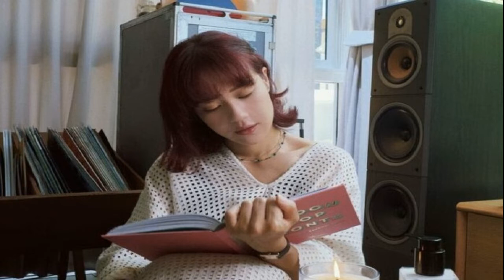เอิ๊ต ภัทรวี ติดโควิดแบบไม่รู้ตัว ตรวจครั้งแรกไม่เป็นไร ตรวจครั้งต่อไปขึ้น 2 ขีด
เอิ๊ต ภัทรวี ติดโควิดแบบไม่รู้ตัว / ไม่พ้นซีซั่นนี้อีกคน สำหรับนักร้องสาวเสียงดี ‘เอิ๊ต’ ภัทรวี ศรีสันติสุข ที่ประกาศตัวติดเชื้อโควิด-19 เป็นที่เรียบร้อย อีกทั้งยังบอกว่าติดเชื้อแบบไม่รู้ตัวด้วย
ต้นสังกัด โดย มิวสิค มูฟ เรคคอร์ด โพสต์ประกาศผ่านไอจี muzikmoverecords ด้วยข้อความว่า “เนื่องด้วยวันที่ 13 กรกฎาคม 2565 เอิ๊ต ภัทรวี ศรีสันติสุข มีอาการเจ็บคอจึงได้ทำการตรวจ Swab ATK เพื่อตรวจหาเชื้อและพบว่ามีผลเป็นบวก จึงได้สอบถามปรึกษาแพทย์ แพทย์ได้แนะนำและจัดหายาให้
เอิ๊ต ภัทรวี ติดโควิดแบบไม่รู้ตัว
ณ เวลานี้ได้เข้ารักษาตัวพร้อมกักตัวตามมาตรการ การรักษา รวมถึงงดกิจกรรมทุกอย่างหลังจากนี้ และ เอิ๊ต ภัทรวี ได้แจ้งกับทางผู้ใกล้ชิดที่เกี่ยวข้องได้รับทราบแล้ว ทั้งนี้เพื่อความปลอดภัยทาง เอิ๊ต ภัทรวี และค่าย Muzik Move Records ต้องขออภัยสำหรับงานต่างๆ หลังจากนี้ รวมถึงแฟนเพลงที่รอติดตาม งานต่างๆ เป็นอย่างสูง”

ด้าน เอิ๊ต ก็ได้โพสต์ข้อความผ่านไอจีด้วยเช่นกันว่า earthpatravee “ติดโควิดค่า งงๆ ไม่มีสัญญานมาก่อนเลย ตอนนี้อาการไม่หนักอะไรค่า แค่ไอแบบเซ็ง55 ไอแล้วปวดหัว ขอโทษทุกคนที่เจอเราน้า

จริงๆ รู้สึกผิดแกมกังวล เรื่องนั้นมากกว่าป่วยอีกฮือ / ไม่ได้ไปพัทลุงเสาร์นี้แล้วนะค๊า ขออภัยผู้จัดงานด้วยค่า / ยังไงใครมีทริคดีๆ ปามาได้น้า ขอบคุณทุกคนที่เป็นห่วงค่า
 เพิ่มเติม: ตรวจเจอเมื่อวานตอนดึกค่า แล้วคือตรวจเช้าก่อนออกไปทำงาน ขีดเดียว /ตอนเที่ยงหน้างาน ขีดเดียว / ตอนดึกๆ รู้สึกปวดหัวเลยลองตรวจปุ๊บ สองขีดเลยค่า
ขอบคุณไอจี earthpatravee